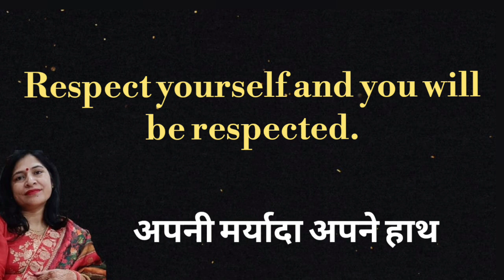Respect yourself and you will be respected ka Hindi mein kya matlab hota hai l vocabulary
Respect yourself and you will be respected ka Hindi mein kya matlab hota hai